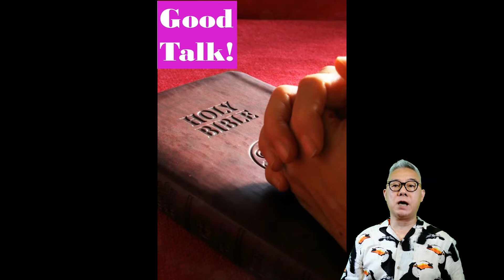在困難中依靠主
Good Talk《聖經講得好系列》Emerson
講得好有什麼好處？
工作中講得好是競爭力
社交中講得好是吸引力
商業上講得好是影響力
領袖們講得好是領導力
星期一《演講講得好系列》分享演講技巧
星期二《簡報講得好系列》分享簡報技巧
星期三《智者講得好系列》分享智者之言
星期四《領袖講得好系列》分享領袖之道
星期五《銷售講得好系列》分享銷售技巧
星期六《故事講得好系列》分享勵志故事
星期日《聖經講得好系列》分享聖經教導
專業訓練人
1. 曾任世界著名香港卡內基訓練中文訓練部總監及導師，任教「溝通與人際關係」訓練
2. 美國考取身心語言程式學(NLP)高級執行師資格
3. 美國DISC性格測試導師
4. 美國Influence Style Indicator (影響風格指標)導師
5. 1991創辦「黎泉輝訓練」，擁有超過三十年訓練及人力資源發展的顧問經驗。
勵志演講人
多年來應邀作無數次演講嘉賓，足跡遍佈澳門、國內、東南亞及海外。
1995年「黎泉輝訓練」主辦之勵志演講《人生定位》，出席人數過千。
黎泉輝是高水準及活力十足的人。他能夠吸引注意、激勵人心及啟發思考。他以熱情分享正面訊息。
暢銷書作家
1. 1993至2018年，黎泉輝共出版十本作品，包括：《成長的天空》、《心靈維他命》、《成功從心開始》、《成長新天地》、《人生定位》、《一顆勵志的心》、《永不放棄》、《卓越推銷新境界》、《人生攻守》、《成長的天虹》。
2.《成長的天空》暢銷達九版之多，是明窗出版社五年來最暢銷作品之一。
黎泉輝聯絡及贊助方法：
電話及WhatsApp：90828673